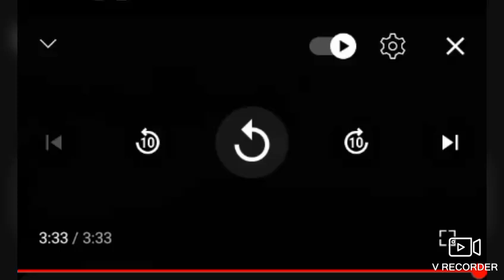23 November 2023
Created by V Recorder

1 May 2017

Sacheth Prasanth

Haseen Dilruba
1st January 2025